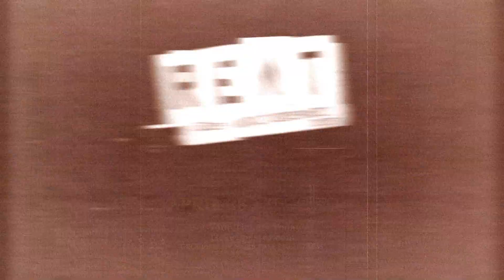Rent: The Musical - McAllen, TX